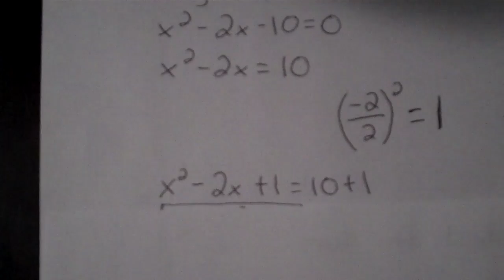math problem #3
Practice test #1 problem #5